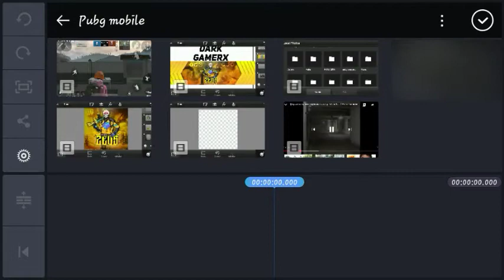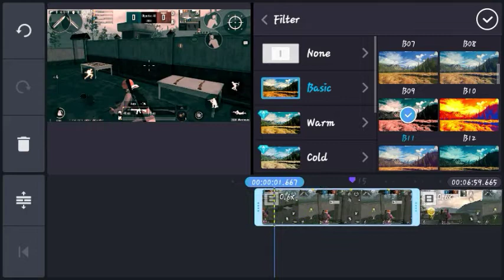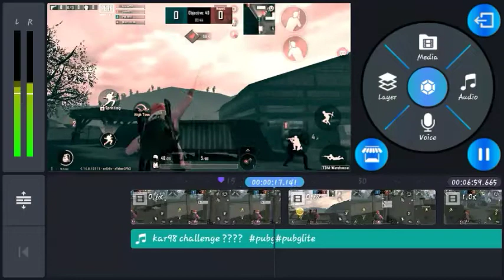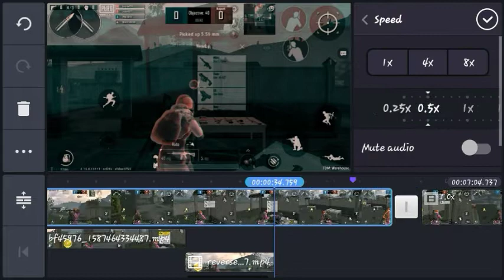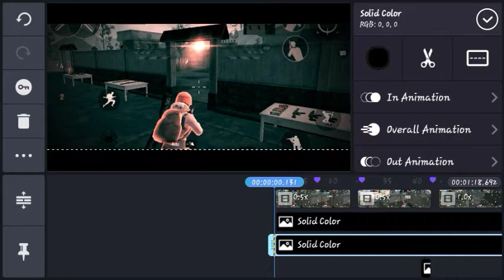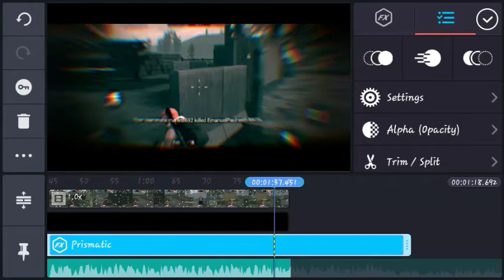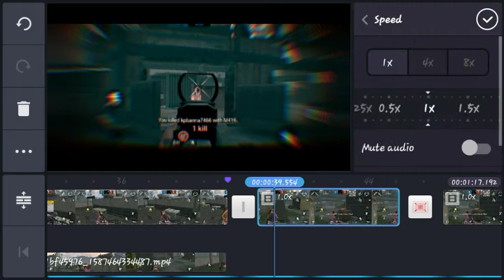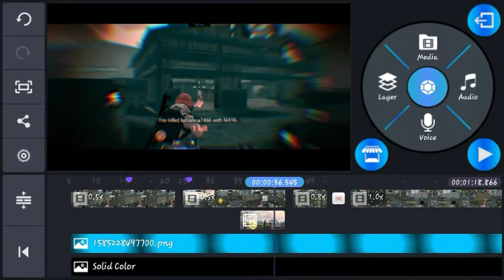How to make revers montage on android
Please try to 10 sub

How to make this logo
How to make montage on android
How to make moscot logo on android